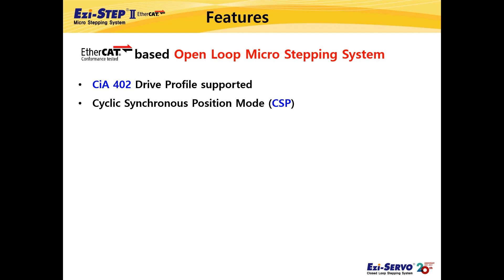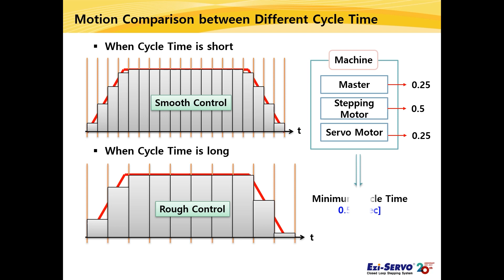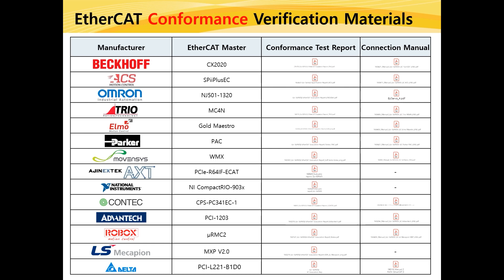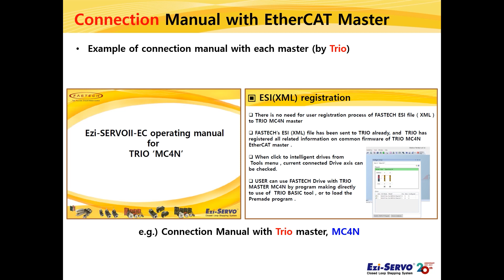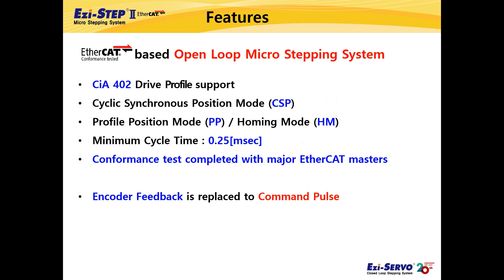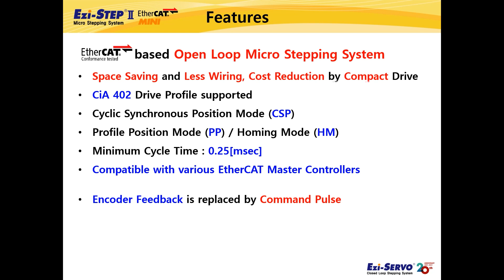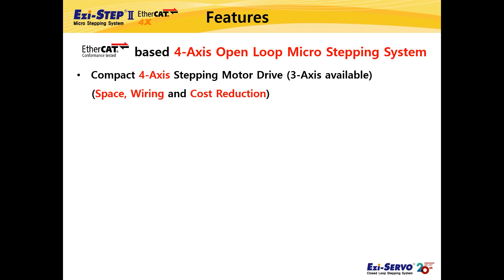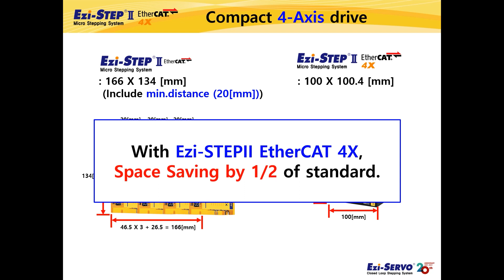[Termék bevezető] Ezi-STEPII EtherCAT (EtherCAT Based Open Loop Micro Stepping System)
A 11 féle FASTECH termék közül, amelyek támogatják az EtherCAT-et, egy nagy sebességű Ethernet (100Mbps, Full-Duplex) alapú terepi buszt, szeretnénk bemutatni az Ezi-STEPII EtherCAT Open Loop Micro Stepping rendszert.